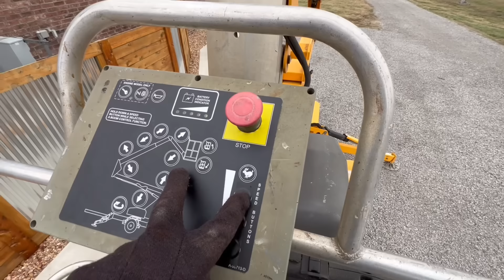Something Is Up With Geronimo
Geronimo our new highland herd bull has been turned out with the lady's. We feared that his attitude would change and he is certainly more vocal, can we still brush him??